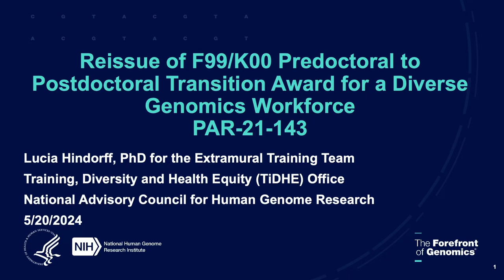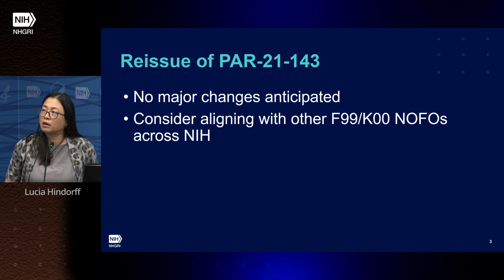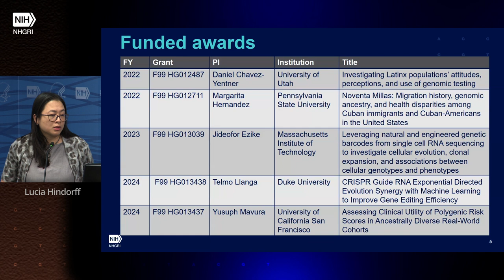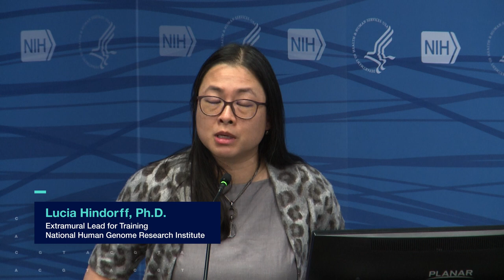NHGRI Predoctoral to Postdoctoral Transition Award for a Diverse Genomics Workforce - Lucia Hindorff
The National Human Genome Research Institute held the 102nd Meeting of National Advisory Council for Human Genome Research on May 20, 2024.

More PAR: NHGRI Predoctoral to Postdoctoral Transition Award for a Diverse Genomics Workforce - Lucia Hindorff